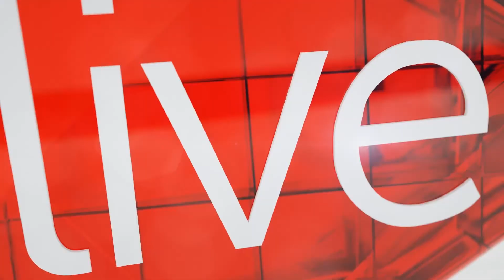'The Book of Negroes' to air in South Africa